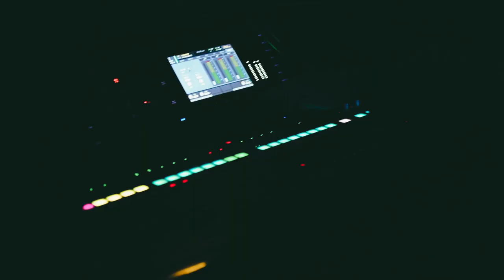서울빙기잔치 (Seoul Binghi Janchi) Teaser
서울빙기잔치 (Seoul Binghi Janchi)
-Seoul Binghi Janchi  서울빙기잔치

손에서 손으로, 맘에서 맘으로. 한국 레게 뮤지션들이 한자리에 모여 어쿠스틱 레게 리듬의  향연을 선보입니다. 뜨거운 마음이 전해지는 노래와 북소리, 토속 레게 리듬을 따라 누구나 함께 춤추며 즐길수 있습니다.

5월 12일 빙기잔치 게릴라 버스킹 @연남동 레게치킨앞 3PM
5월 12일 셀렉타 파티 @모래네극락 6PM @vvveryhighhh

[BOOKING]
동양 표준 음향사 Eastern Standard Sounds